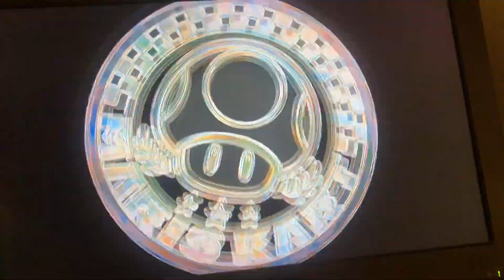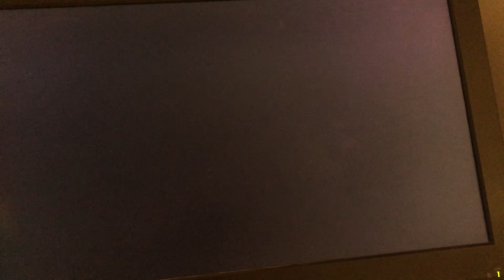Mario Kart Grand Pix Ethan vs Erin